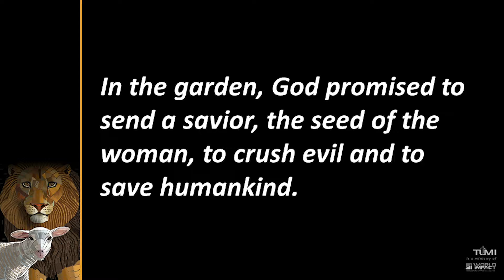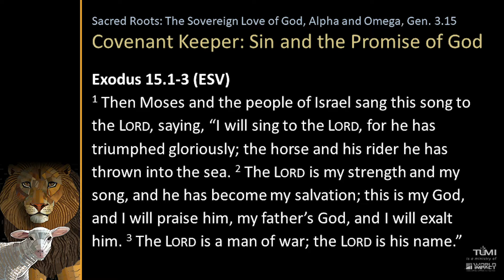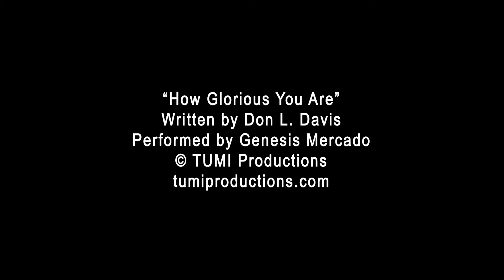The Sovereign Love of God, Week 31: Tuesday